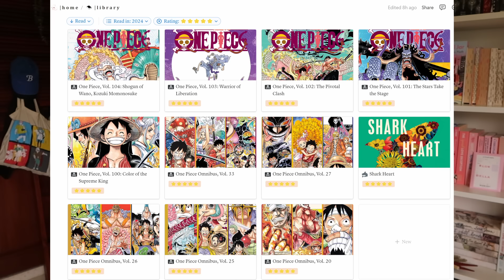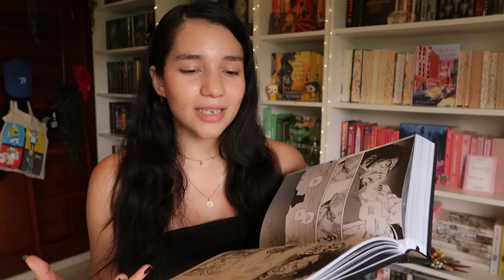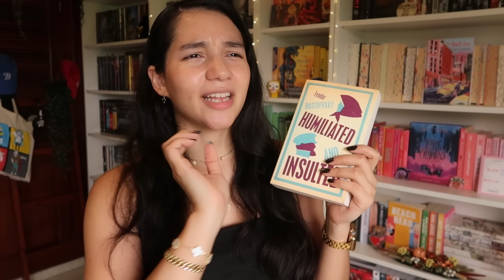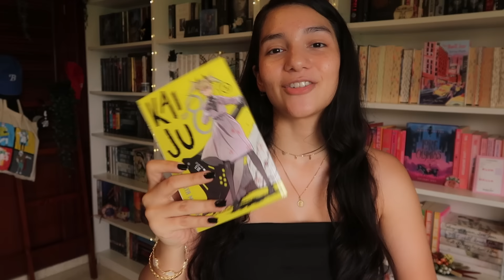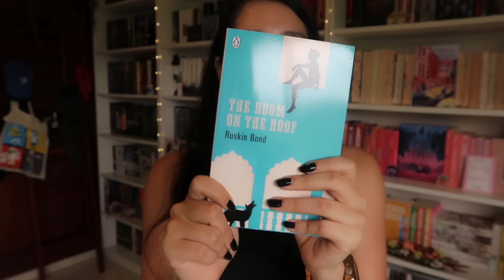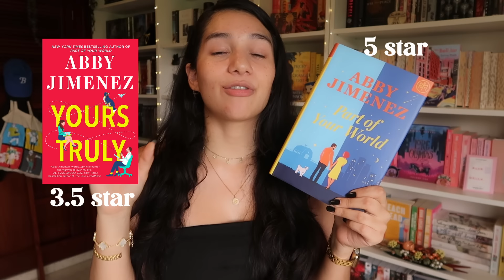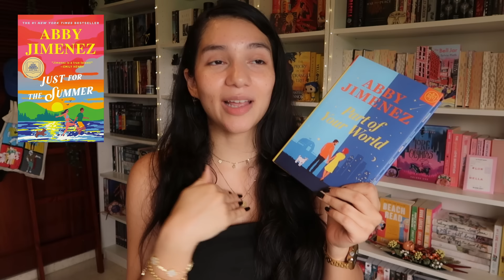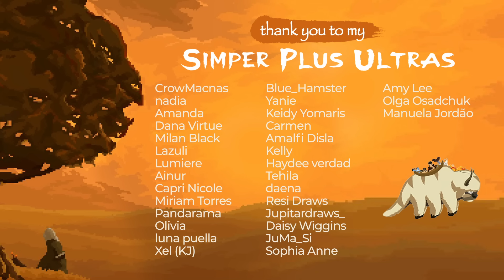5 star book predictions 🌟📚 romance, manga and fantasy books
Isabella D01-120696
4624 NW 74th Ave, Unit 4
Doral, FL
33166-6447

🔖 timestamps
0:00 intro
1:37 the prisoner's throne by holly black
3:29 vinland saga
5:04 fyodor dostoyevsky
9:00 kaiju no.8
10:27 chainsaw man
11:28 the room on the roof
13:15 romance books
13:53 just for the summer by abby jimenez
17:55 business casual
20:02 final thoughts
22:14 outro